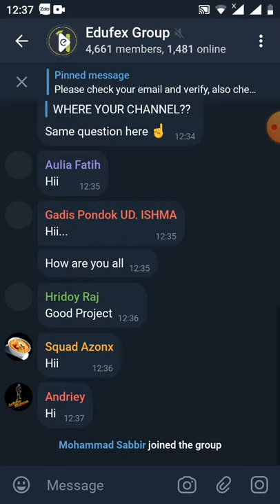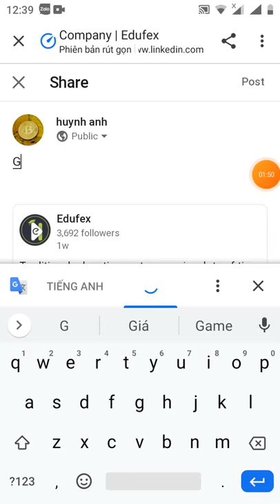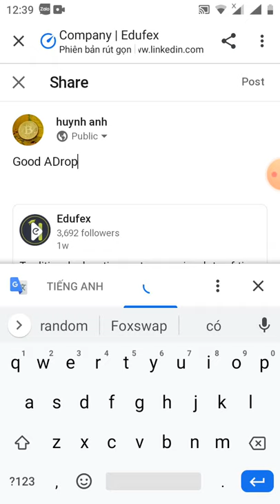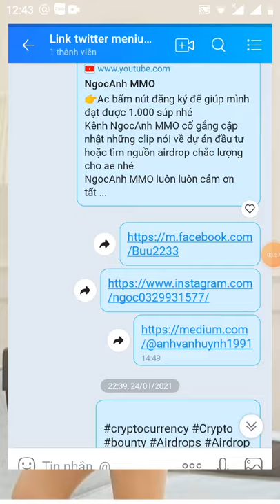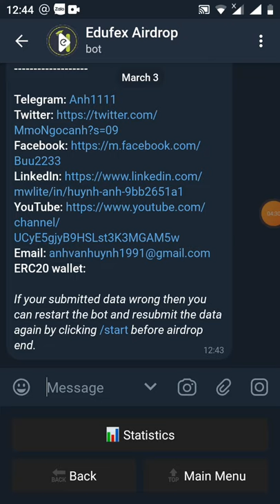HD nhận 155 EDX -Get Giude 155 EDX(dự án tiềm năng)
Link đk sàn sau này token sẽ về đây

Link đk chax bost